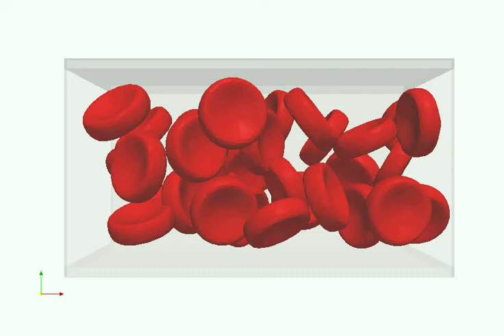Seeding red blood cells, Ht~0.2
For up to 20% hematocrit, a very efficient seeding method is to place randomly rotated red blood cells at random locations of the channel while allowing a small overlap and then let the membrane collision interaction resolve any possible overlaps in the first few steps of the simulation. Author: Iva Jancigova